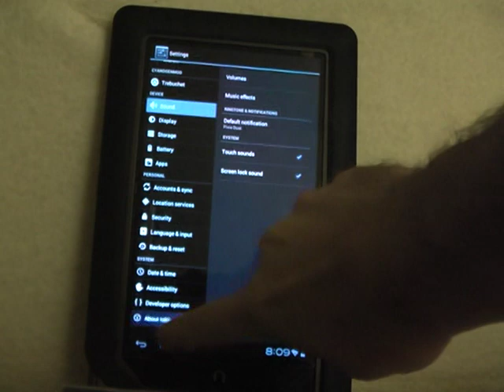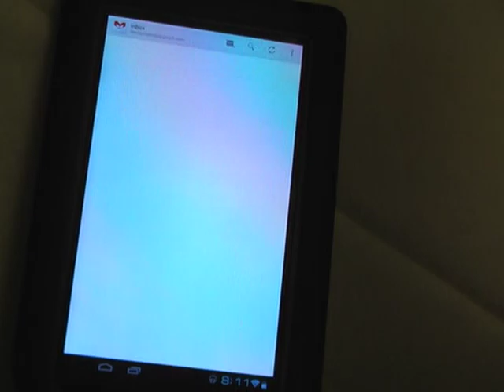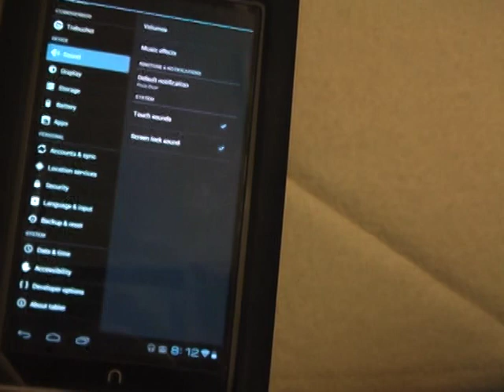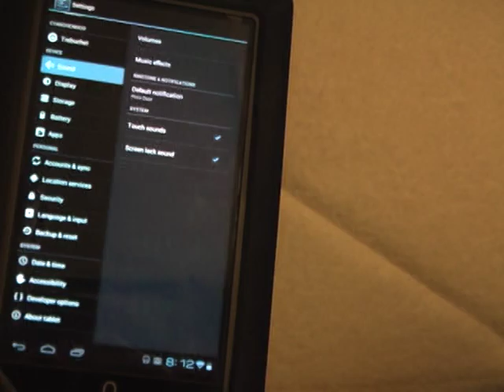Nook Color Ice Cream Sandwich 4.03 With Sound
Demonstration of the newest ICS for Nook Color.  This is the newest ics from xda developers. Has sound working, android and Amazon market too.  I have it running off of my sdcard, there are instructions in that thread on how to do it.

Update:Here is where to find the latest, best ics for the Nook Color